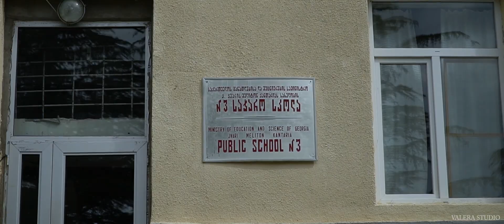ჯვარის №3 საჯარო სკოლა 2018